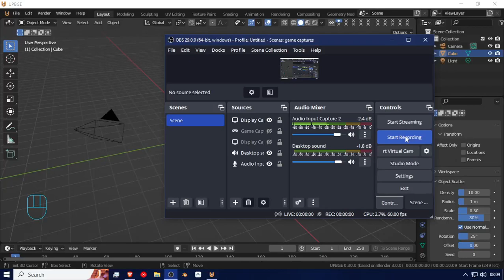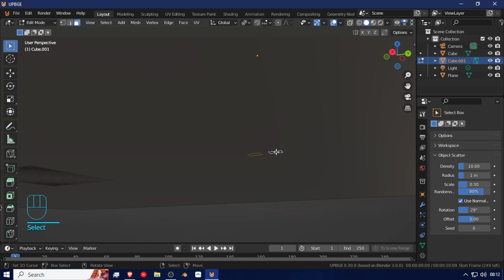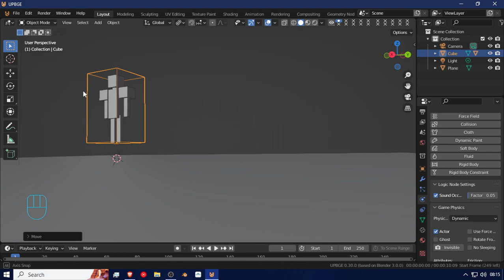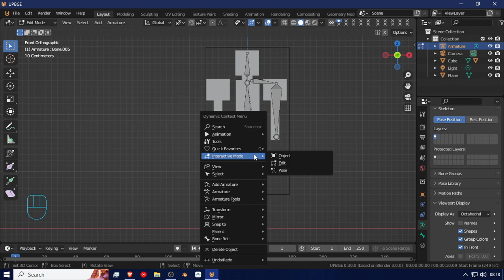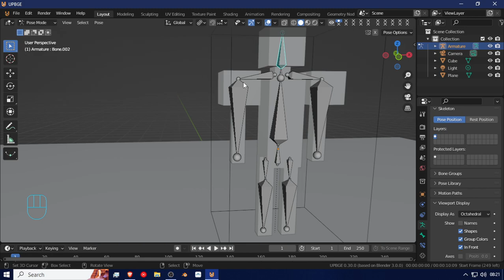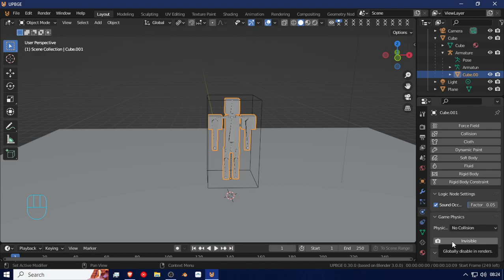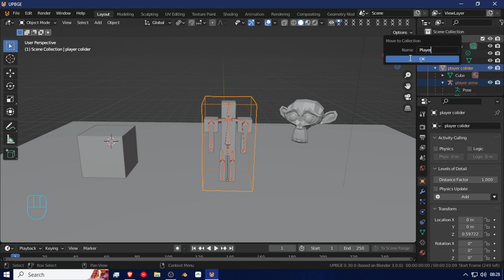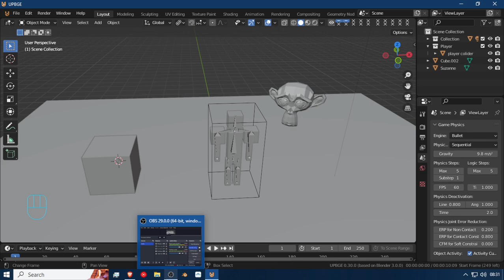Addressing disappearing objects in UPBGE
Parent and child object tutorial